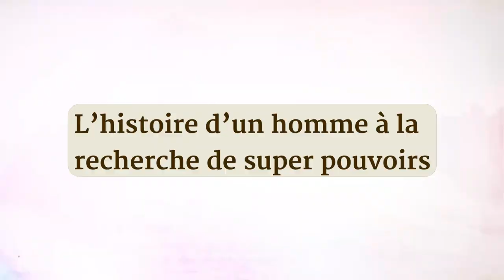L’histoire d’un homme à la recherche de super pouvoirs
Sadhguru nous raconte l'histoire d'un homme du sud de l'Inde qui voulait des pouvoirs magiques, ses voyages au Tibet, et ce qui s'est passé lorsqu'il a rencontré un vieux moine qui lui a donné un mantra secret.

Rejoignez le mouvement mondial pour SauverLesSols.